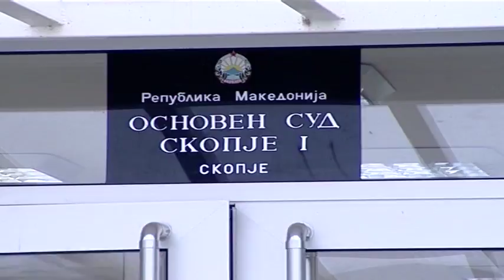ANULOHET SEANCA PËR RASTIN SOPOTI